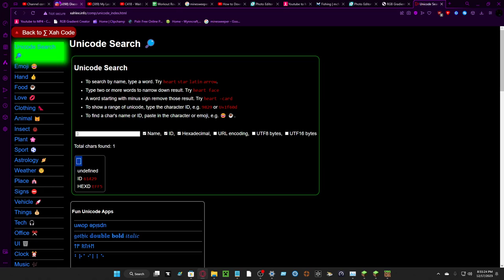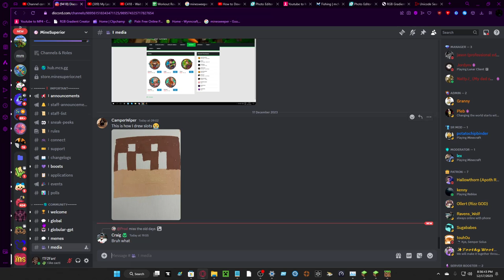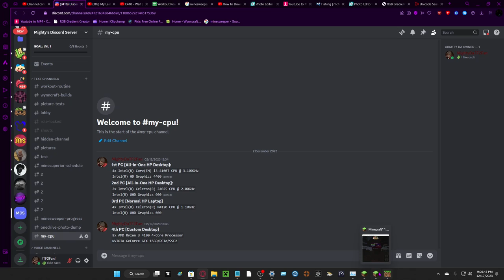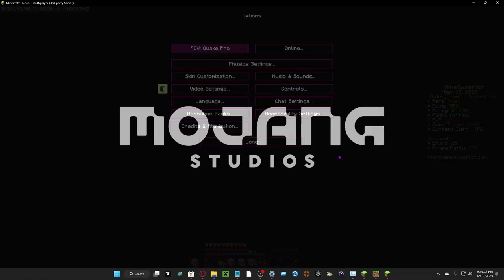Talking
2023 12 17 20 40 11